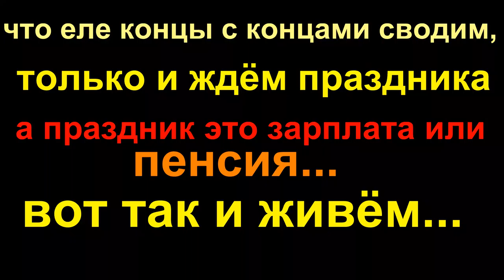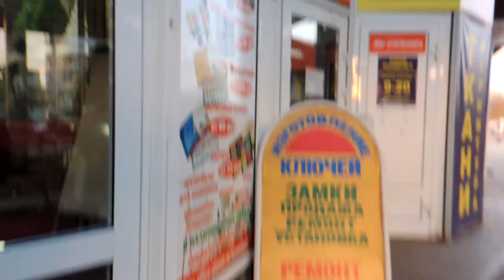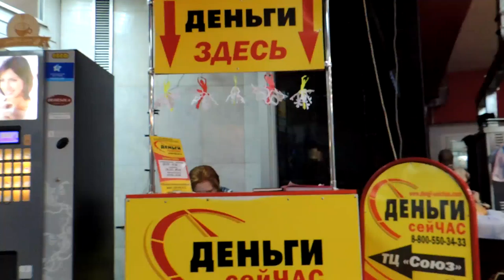От получки до получки!!!Песни под гитару - Алексей Доктор Леший - бард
Деньги есть - тогда и праздник,денег нет душа скрипит.
Автор исполнитель своих песен и стихов,а так-же многих,музыкальных видео проектов - Песни под гитару - Алексей Доктор Леший

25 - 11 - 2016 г